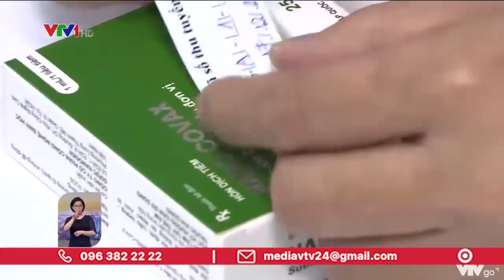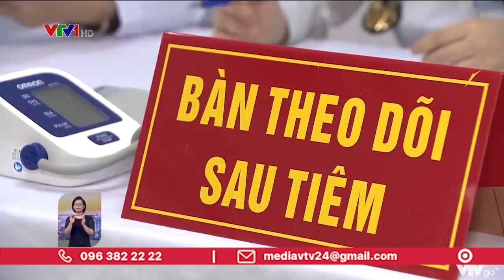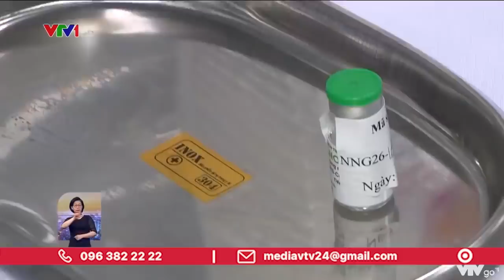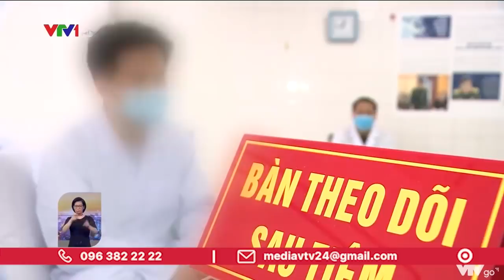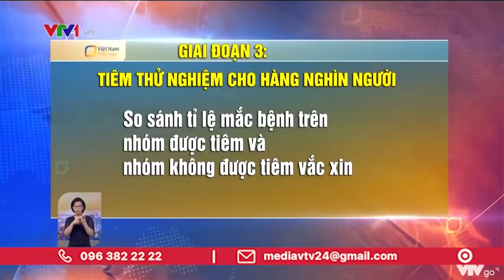Người đầu tiên tiêm thử vaccine COVID-19 của Việt Nam nói gì?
Người đầu tiên tiêm thử vaccine COVID-19 của Việt Nam: "Đây là việc cống hiến cho tổ quốc của mình"